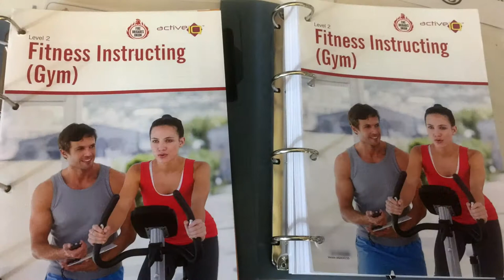Lifelong Learning - Fire Brigades Union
The FBU has a proven track record in the promotion of education as a powerful resource that, when used, is a most powerful ally. We also understand the importance that education plays in the lives of our members at work and in our family and social lives.

Our Regional Education & Learning Organisers (RELOs) are embedded in the FBU rule-book and they oversee their work in the organisation of National and Regional TU Education programmes.

The FBUs Union Learning Fund Projects, (in England, Scotland, Wales and Northern Ireland), continue to play a key role in encouraging members to become Union Learning Representatives (ULRs) and providing our members with a whole range of new Lifelong Learning opportunities. Like the RELOs the ULR's are an integral part of our union and we endorse their work in promoting lifelong learning throughout the Fire and Rescue Service Community.

Our aim is to have an Education and Learning agenda embedded as a fundamental mainstream benefit of being an FBU member: a benefit that can improve the lives of our members and their families.